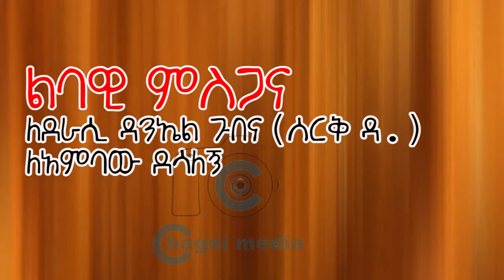ቆንጆዎቹ ክፍል 19 ትረካ ከሰርቅ ዳ በቻግኒ ሚዲያ| Konjowochu part 19 Ethiopian Book Audio Narration on Chagni media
ቆንጆዎቹ ክፍል 15 ትረካ ከሰርቅ ዳ በቻግኒ ሚዲያ,Konjowochu part 15 Ethiopian Book